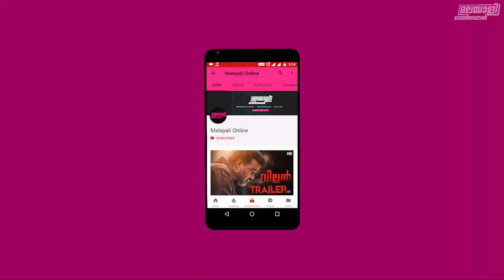പൊട്ടിത്തെറിച്ച് വൈശാഖൻ | Vaisakhan Stunning Reply On Parvathy-Mammootty issue